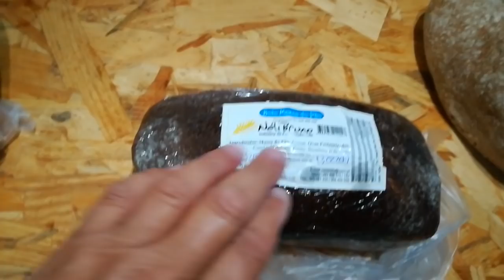Haul courses du samedi soir - Vlog Vivre en camping car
Samedi, c'est jour des courses, à Ameixial comme ailleurs

Matériel camping-car :

Nos bricolages :

Dans nos cuisines :

Notre High tec' :

Nos livres :

Nos loisirs :